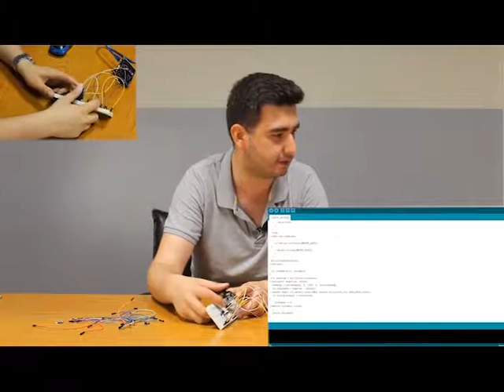ARDUİNO PROJELERİ • Arduino Leonardo ile Mouse Kontrolü 6 12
ARDUİNO PROJELERİ • Arduino Leonardo ile Mouse Kontrolü

 Bu kitap, sizler için özel olarak derlenmiş olup içerisinde birlikte yapacağımız eğlenceli projeler yer almaktadır. Bu projelerde kullanılan malzemeler, kolay şekilde piyasada bulunabilir. Projeleri yaparken aynı zamanda içinizdeki maker ruhunu ortaya çıkarıp yaptığınız her proje için motivasyonunuzu da bir adım ileri taşımayı hedeflemekteyiz. Öğrenciler, öğretmenler ve mühendislerin de kolayca faydalanabileceği bu kitapla, projeleri yaparken interaktif şekilde uygulamaları da gerçekleştirmeyi amaçlıyoruz.
Projelerin ne olduğu, günlük yaşantımızda nerelerde kullanıldığı ve devre şemasının yanında Arduino kodları da sizlere sunulmuştur.
Şimdi, sizleri bekleyen ve her biri denenmiş dolu dolu 25 projeyi birlikte uygulamaya hazır mısınız?

• LDR’ler ile RGB Kontrolü
• Lazerli Alarm Sistemi
• Farklı Yanan LED’i Yakalama Oyunu
• Binary Sayı Yazdırma
• İki Farklı Sensör ile Yangın Alarmı
• LCD Ekrana Karakter Çizme
• Digital Termometre
• LCD Keypad ile Oyun Yapımı
• Hafızalı Kol Yapımı
• Akıllı Laboratuvar Projesi
• LED Zar
• Arduino Leonardo ile Mouse Kontrolü
• Arduino Leonardo ile Klavye Yapımı
• Ortamdaki Zararlı Gaz Miktarı
• Arduino Leonardo ile Bilgisayarda Yılan Oyunu
• Arduino ile Hesap Makinesi Yapımı
• Arduino’ları Haberleştirerek LED Kontrolü
• Flappy Bird Oyunu
• Bluetooth ile DC Motor Kontrolü
• Taşınabilir Toprak Nem Cihazı
• Su Seviye Ölçer
• Metal Dedektörü
• Boyutlarına Göre Ayıran Konveyör
• Trafik Lambası
• Kartlı Geçiş Sistemi